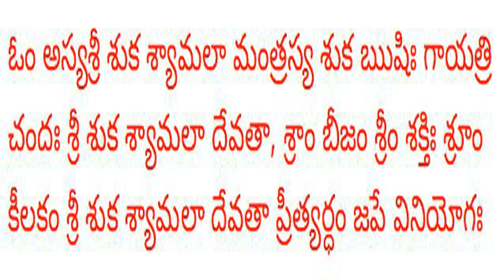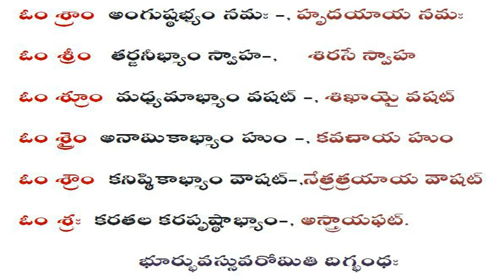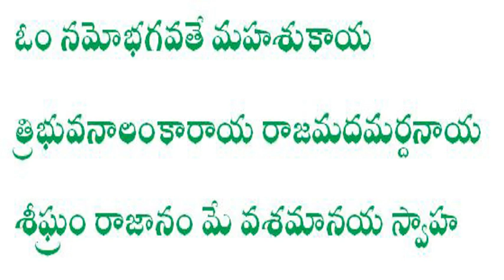శ్రీ శుక శ్యామలా మాతంగీమంత్రము Sri Suka Syamala Mantram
Achary Bhimasingi.Ravikumar RatnasriHindusevasamaj